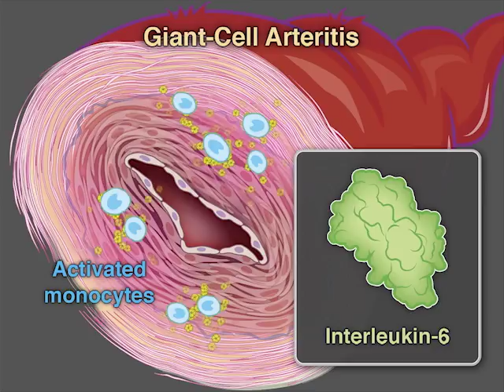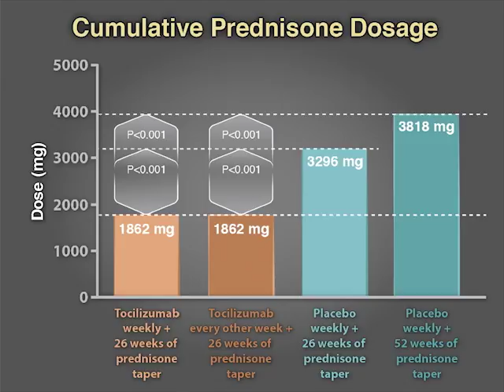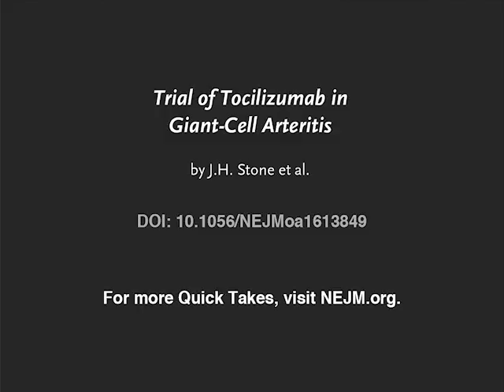Treating Giant-Cell Arteritis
Giant-cell arteritis causes headaches, vision loss, jaw claudication, and stroke, and it often relapses as glucocorticoids are tapered. New research findings are summarized in this short video. Full study